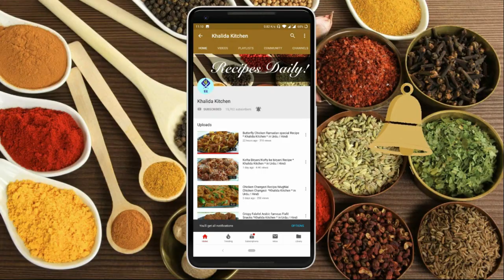Special Chicken Anda Aloo Biryani Recipe *Khalida Kitchen* in Urdu Hindi اسپیشل چکن انڈا آلو بریانی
ingredients

Chicken 750gm
Oil 1/2 Cup
Egg 6
Onion 4 medium sized (6 tbsp fry onion)
Potatoes 3 large
Star Anies 1
Black Cardamom 2
Cloves 4
Salt 1 tbsp full
Nutmeg and mace 1/3 tsp
All Spices Powder 1 tbsp
Roasted Cumin Powder 1 tbsp

Water preparation ingredients

Cloves 3
Kewra water 3/4 drops
Basmati Rice 700gm (1 hour soak)

Dum ingredients

fry onion
Lemon 1 large
Lemon juice 3 tbsp
Green chill  4/5
ghee 2-3 tbsp
biryani colour as required

Zaberdast Recipe Mazaidar Taste zaror try karain passand ayy ge inshallah